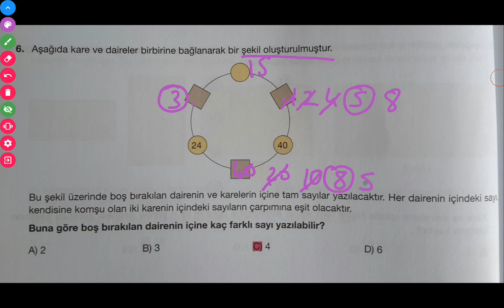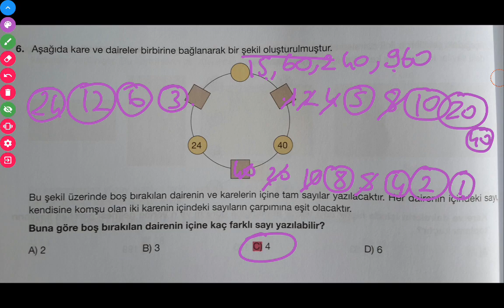8.SINIF MATEMATİK YENİ NESİL SORU (20 EKİM 2020)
Soruyu durdurarak önce kendiniz yapmayı deneyip, sonra çözüme bakarsanız sizin için daha faydalı olacaktır.